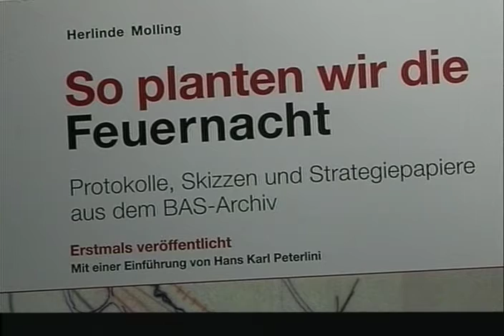Zeitzeugen der 1960er Jahre berichten: Klaudius und Herlinde Molling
In der Reihe „Zeitzeugen“ der SÜD-TIROLER FREIHEIT sprechen Akteure des Süd-Tiroler Freiheitskampfes der 1960er Jahre über ihre Erlebnisse. Im hier veröffentlichten Interview kommen Klaudius und Herlinde Molling zu Wort.

Die Innsbrucker Restauratorin und Kunsthistorikerin Herlinde Molling hat sich zehn Jahre lang aktiv am Freiheitskampf Süd-Tirols beteiligt. Im Interview mit dem Filmemacher Franz Haller spricht sie über die Sprengstofftransporte an denen sie beteiligt war, über die Planung der „Feuernacht“, die Spannungen zwischen dem Nord- und Süd-Tiroler BAS, sowie über den Radiosender „Radio Freies Tirol“.

Ebenso im BAS aktiv war ihr Ehemann, der akademische Bildhauer Klaudius Molling, Sohn des damaligen Landtagspräsidenten Alois Molling und Bruder des Rechtsanwalts Eberhard Molling, der im Grazer Prozess die Süd-Tiroler Freiheitskämpfer verteidigt hat. Klaudius Molling erzählt im Interview über die Wirkung des Prozesses gegen die „Pfunderer-Buam“, die Anfänge ihrer Aktivitäten mit spektakulären Wandschriften und er erinnert sich an die Sprengstoffkurse mit Kurt Welser.